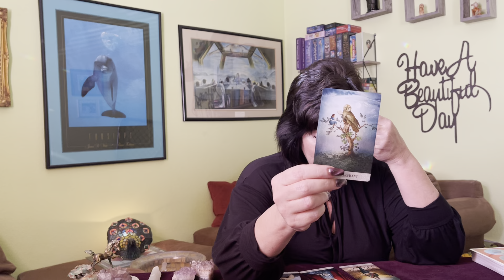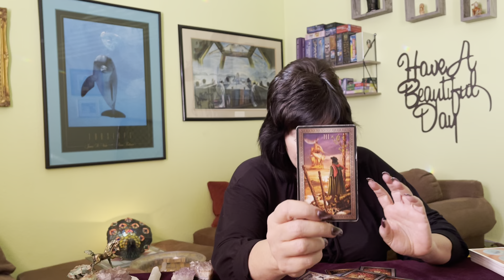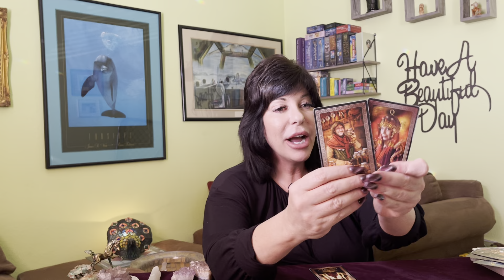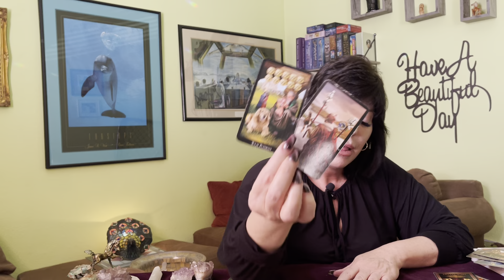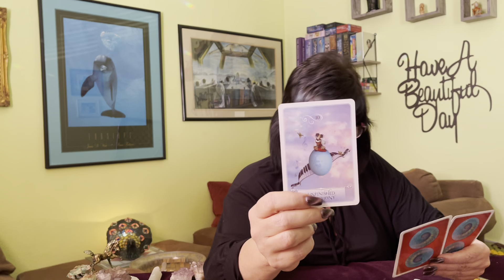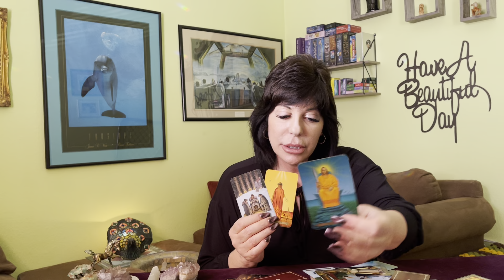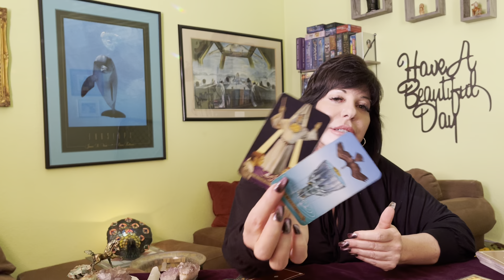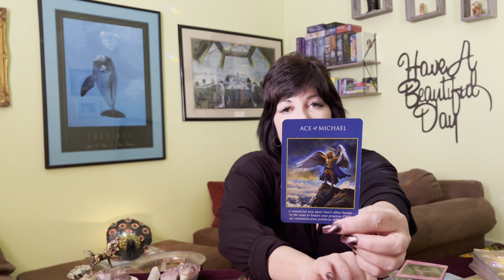LEO ♌️ THIS HAS PUSHED U INTO KNOWING HOW VALUABLE U TRULY ARE! New beginnings now incoming 🌈❤️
Leo ♌️ general tarot reading from now to first of week April 2022.

Incoming energies start at: 13:01

💕Thank you Leo’s for all your love 💕 and support ✨. Wishing everyone many beautiful blessings 💕💫